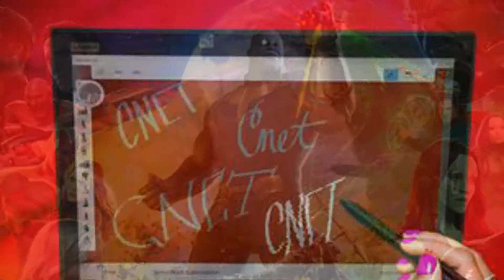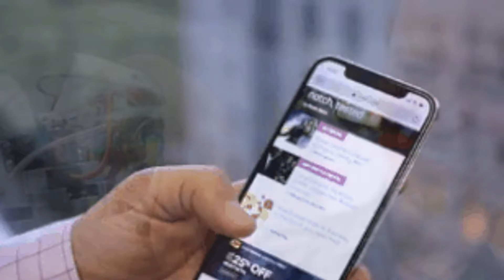Skip a new Cadillac Escalade, take $19K off the 2020 model - Roadshow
All-time favorites

2:31